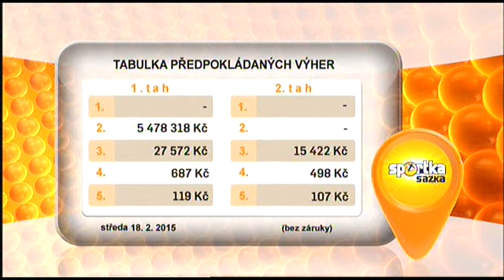Sportka - 18. 2. 2015